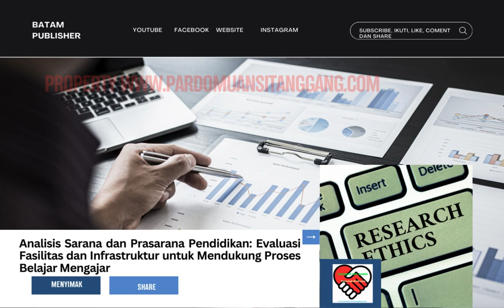PUBLIKASI TULISAN DI WEBSITE DETAIL LIHAT DI BAWAH Kabar Batam Publisher